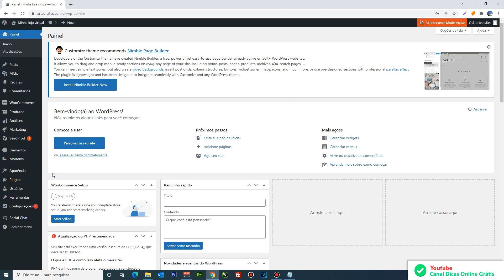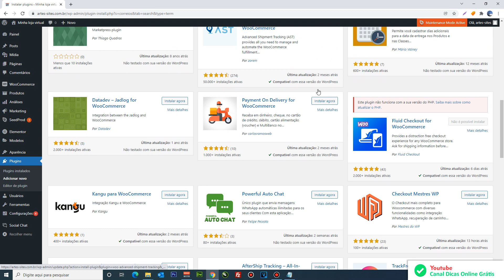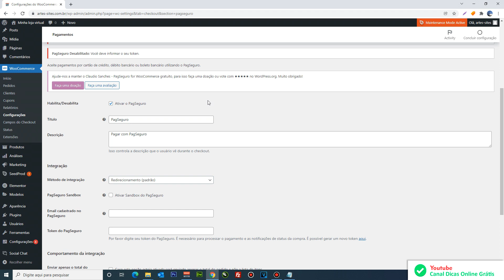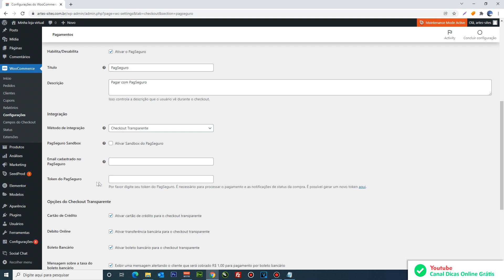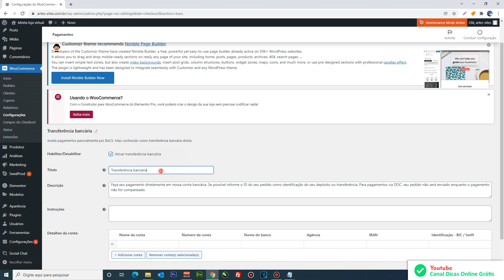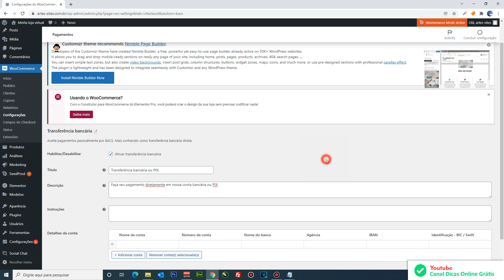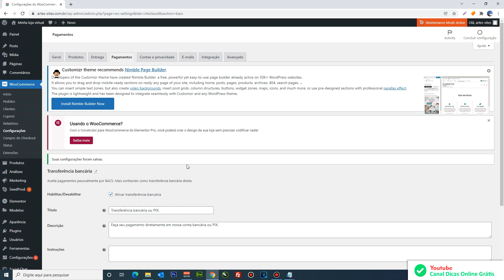Configurar Pagseguro, transferência e PIX #12 Curso Grátis Como Criar uma Loja Virtual em Wordpress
Nesta aula você vai aprender passo a passo como configurar Pagseguro, transferência bancaria e PIX na loja virtual Wordpress.

🕑 Assuntos abordados durante o vídeo:

00:35 - Como instalar plugin de pagamentos Pagseguro
01:10 - Como instalar plugin adicional para funcionar o Pagseguro
01:57 - Como configurar plugin do Pagseguro
03:10 - Como gerar token do Pagseguro para integrar na Loja Virtual
04:38 - Como configurar transferência bancaria na loja virtual
05:22 - Como configurar PIX na loja virtual

Esta aula faz parte do Curso Grátis Completo Como Criar uma Loja Virtual em Wordpress, com 13 módulos disponíveis em nossa playlist do Canal Dicas Online Grátis.

✔️ Comprando um registro
✔️ Comprando a hospedagem e vinculando com o registro
✔️ Instalando wordpress na hospedagem
✔️Como instalar temas, plugins e configurar a loja
✔️ Como criar páginas, categorias e cadastrar produtos simples
✔️ Como personalizar o topo e o rodapé da loja
✔️ Como criar a página principal do site com elementor
✔️ Como cadastrar produtos com atributos e variações
✔️ Como incluir botão de Whatsapp na loja
✔️ Como vincular a loja virtual com os correios
✔️ Configurando Pagseguro, transferência bancaria e PIX na loja virtual
✔️ Configurações finais e testando a loja
✔️ Como conferir pedidos, gerar cupom e imprimir pedidos de compra da loja

Aprenda a criar sua PRÓPRIA LOJA VIRTUAL e ganhar dinheiro como web designer.

Você não precisa ter nenhum conhecimento técnico, o curso é um passo a passo bem detalhado de TODAS as ETAPAS do processo de criação da sua loja virtual! Aprenda a criar sua PRÓPRIA LOJA VIRTUAL com design totalmente profissional.

Além de te ajudar a criar sua própria loja virtual, vai te ajudar a iniciar um negócio on-line, e ganhar dinheiro em casa trabalhando em home office.